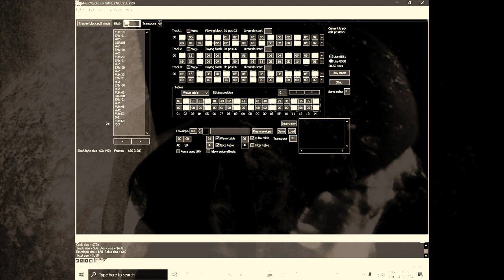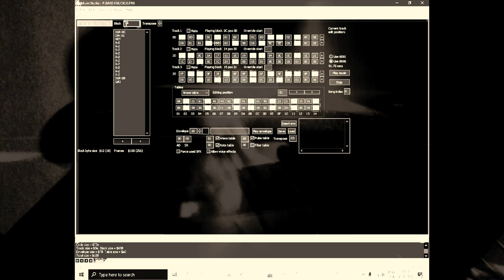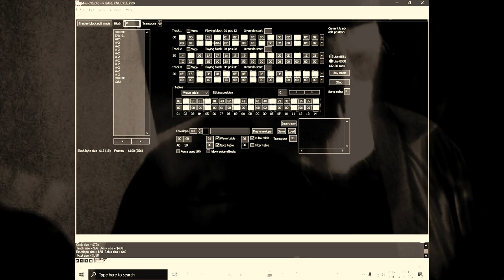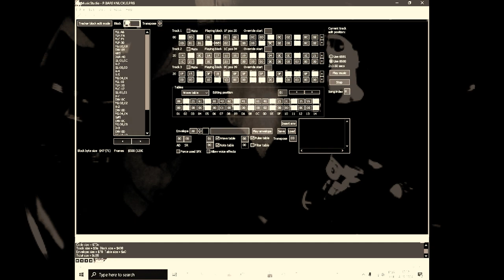NecroPolo Bare Knuckle | Music Studio 2.2